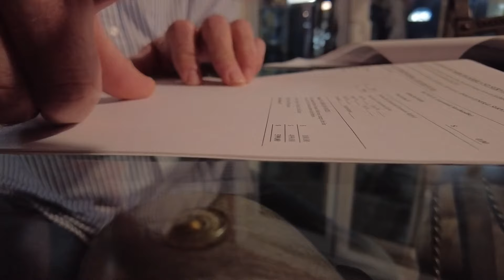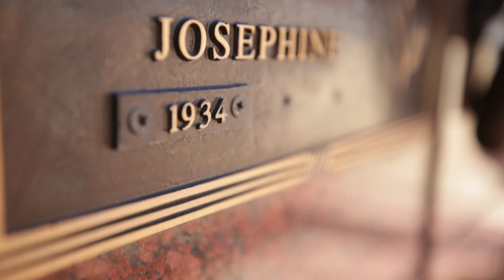Man says his money seems to be gone after paying funeral director for future cremation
Rich Schneider said he met Miles Harford in 2016. Last week, Harford was arrested after police said he left a body in a hearse for a year and a half.

9NEWS (KUSA) is located in Denver, Colorado.